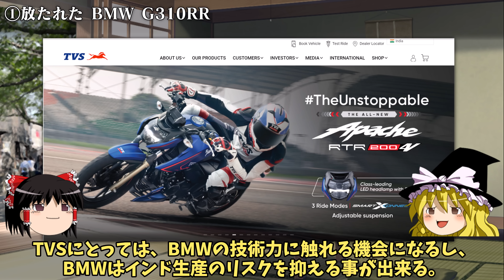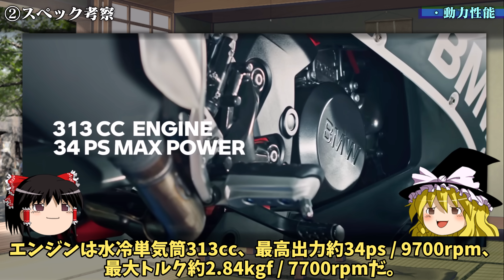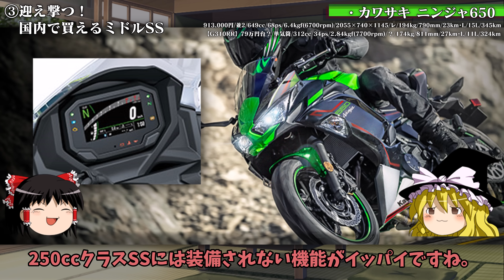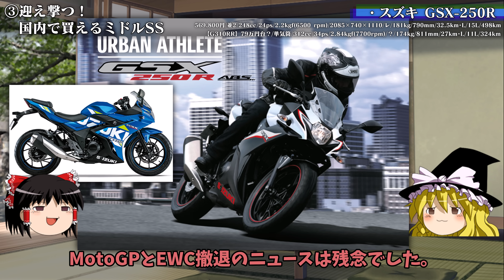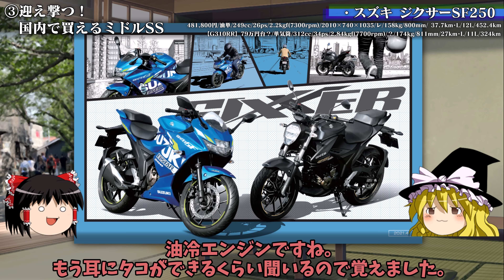【2022年8月】ミドルSS12台＋BMW新型中型SS「G310RR」まとめ【ゆっくり解説】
おすすめなミドルSSを12台をまとめました。
やっぱり夏は8耐観てSSに乗って、涼しい峠を走りに行きたいですね。

最新バイク、旬なバイクの「ゆっくり解説」はこちらをチェック！

自作PC WINDOWS11 RYZEN7 32GB / OSMO ACTION / iPhone13 Pro
HUAWEI MateBook 14 2020 WINDOWS11 (R5/16GB/512GB)

ゆっくりMovie maker4 (v4.0.X))　ゆっくり実況プレイ動画用の動画編集ソフト

【フォント】
KMBfontUKanaNA･NB･O

RESONANT WING｜【てってってー】Town -283CDR REMIX-　１時間耐久Ver.【アイマスREMIX】

No.178